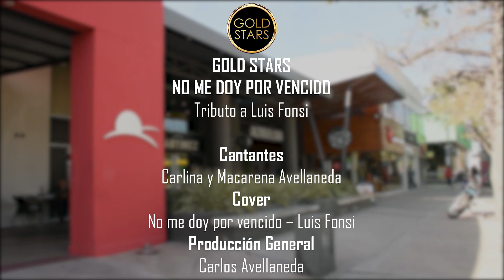GOLD STARS - No me doy por vencido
NO ME DOY POR VENCIDO - Tributo a Luis Fonsi
Cantantes: Carlina y Macarena Avellaneda
Cover: No me doy por vencido – Luis Fonsi
Producción General: Carlos Avellaneda
Producción Musical: Leandro Miguel Giménez
Sala de Grabación: El Pasaje Records - Fernando Cerezo
Mezcla y Masterización: Once Seis Siete - Martín González
Vestuario, Maquillaje y Peinados: Mariela Castro
Filmación y edición de video: Iván Herrera